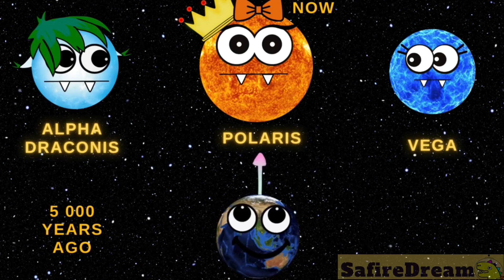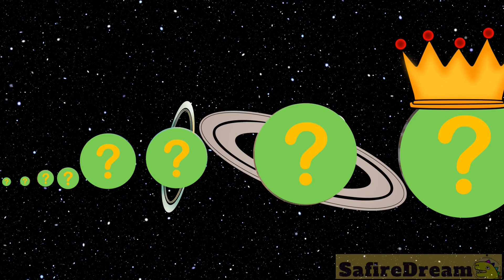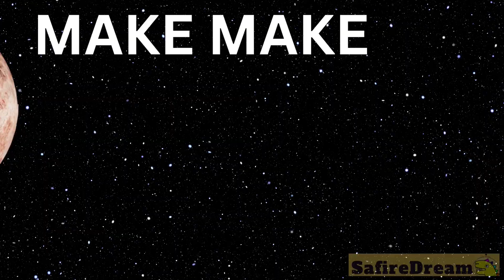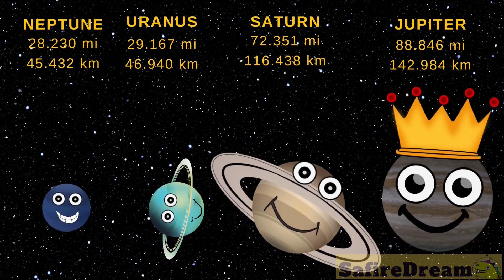🚀 PLANET code for future ASTRONAUTS💡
team SafireDream
safire dream